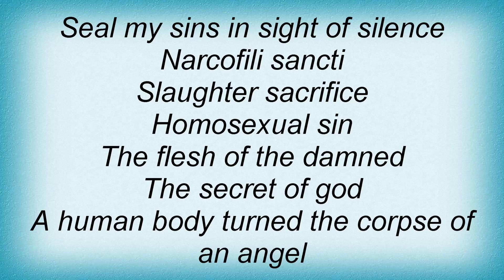Arkhon Infaustus - Narcofili Sancti Lyrics